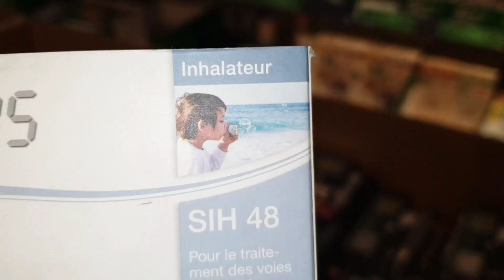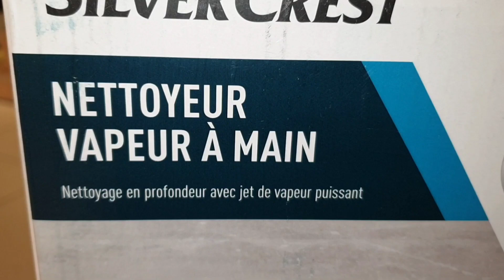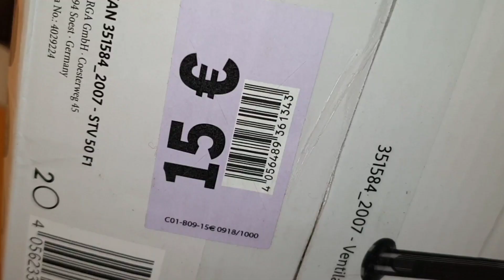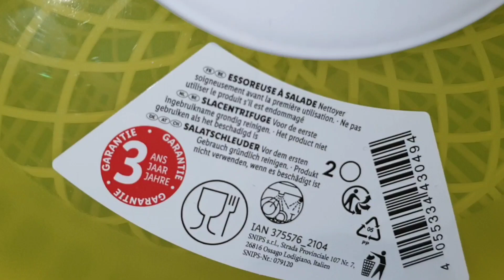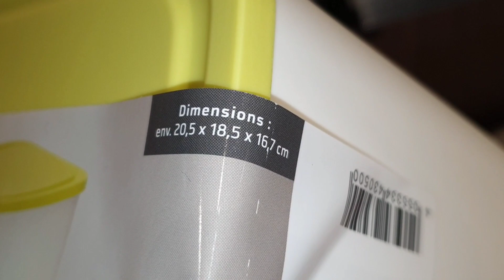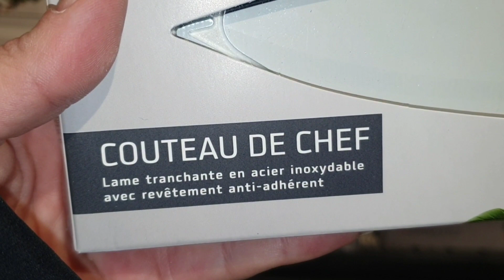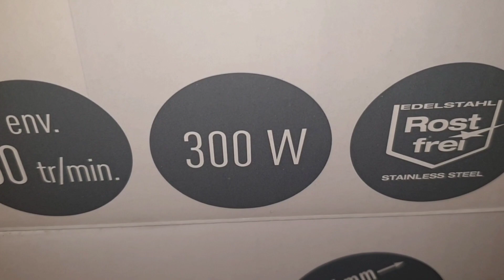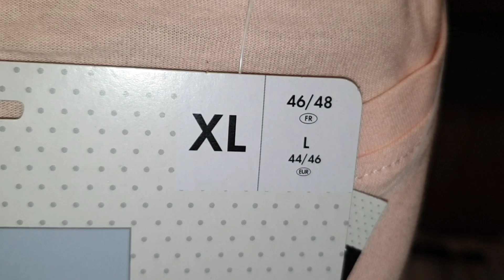ARRIVAGE LIDL 17 AU 24 JANVIER 2022